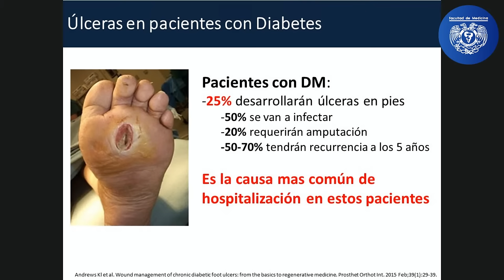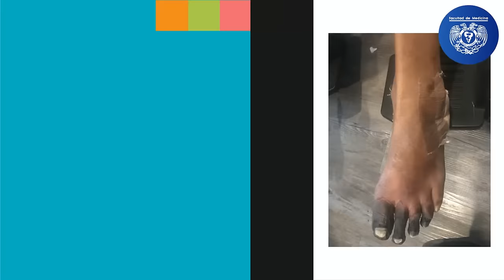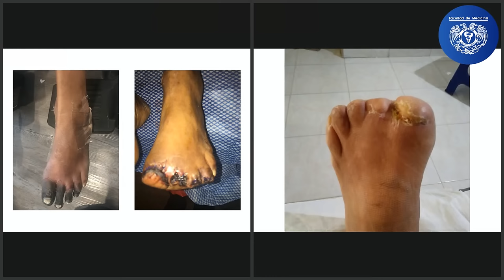Programa Más Salud "Pie diabético, una complicación frecuente en diabetes"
Conduce: Dra. Ingrid Vargas Huicochea, Coordinadora de Investigación del Departamento de Psiquiatría y Salud Mental, FacMed, UNAM
Invitado: Dr. Hugo Laparra Escareño, académico del Departamento de Cirugía, FacMed, UNAM